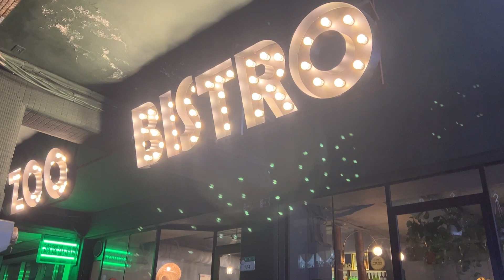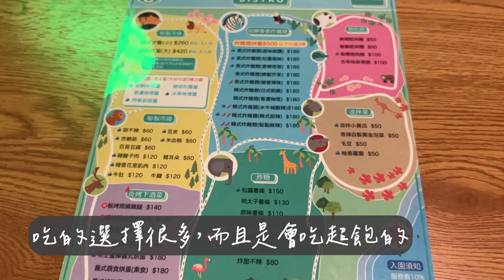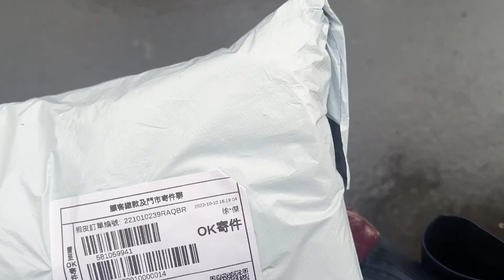WEEKLYVLOG#18 | 當主持人的一週！買到超好用的筆電鍵盤膜、西門餐酒館推薦！ | Chingの生活雜貨店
哈囉我是晴雅，這裡有我的造型打扮、自我規劃、生活旅遊

➤滷餐小酒館 ：台北市萬華區峨眉街124-3號1樓
➤令和日式涮涮鍋 永元店：新北市永和區永元路101號

＊本部片全是個人分享，無任何合作營利關係